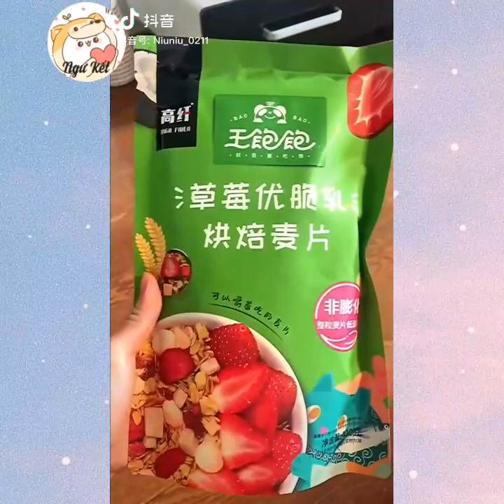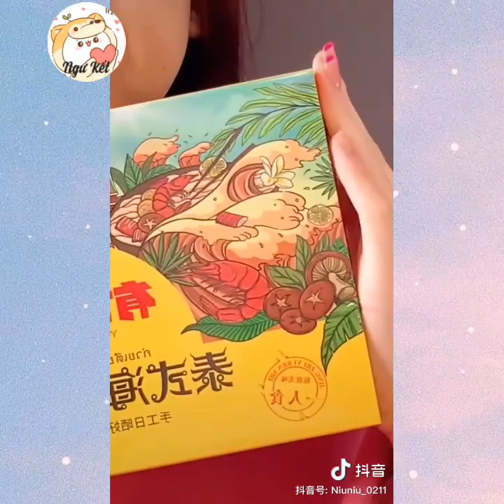Măm Măm Cùng Chị Đẹp Trung Quốc ^^ #3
Nick name douyin : 面团妞妞